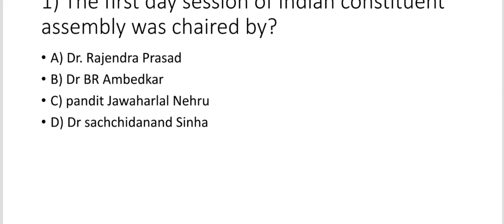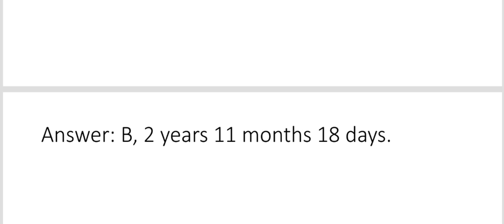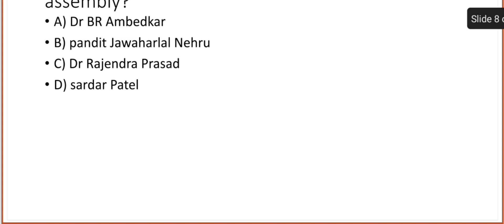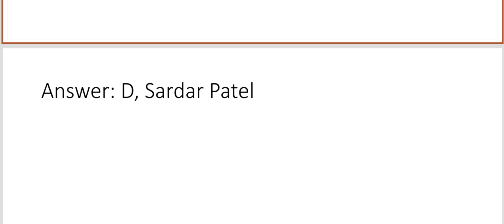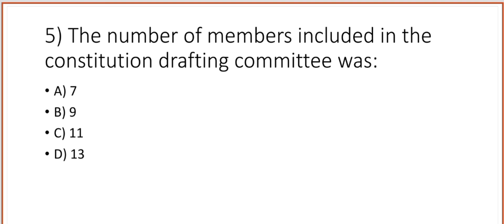Law Entrance exam Q/Ans..